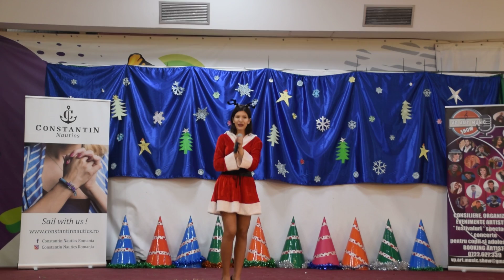Angela Văduva - Din ceruri ninge alb - Salvează o viață poate chiar două - 2018